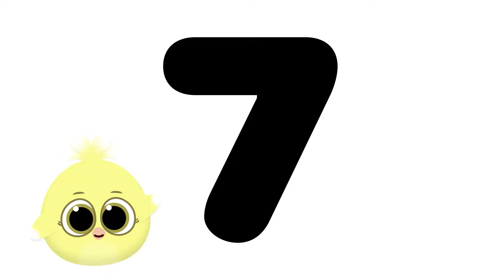Explore The Space With Giligilis - Counting and Vocabulary Lessons Of Fruits and Animals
Bring joy and learning to young hearts!

Creating captivating and educational content tailored, Through mesmerizing melodies and colorful visuals, we aim to nurture a love for learning and exploration in our little viewers.

Our songs cover a variety of topics, from basic concepts like colors, numbers, and animals, to promoting positive values such as kindness and friendship. With lovable characters and engaging storytelling, we strive to make every video a delightful and enriching experience for both children and parents alike.

Join us on our musical journey as we spark imaginations, encourage creativity, and embark on adventures together.

©️ All audio and visual content in this channel is owned by Giligilis